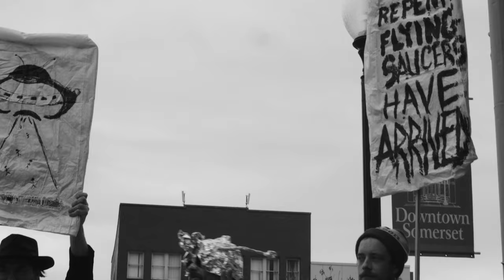When You See Those Flying Saucers (June 24th)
In commemoration of the first modern UFO sighting by Kenneth Arnold on June 24, 1947, we've got a special treat for you from The Handshake Deals on June 24, 2021... the flying saucers are about to arrive. @SomerSessions